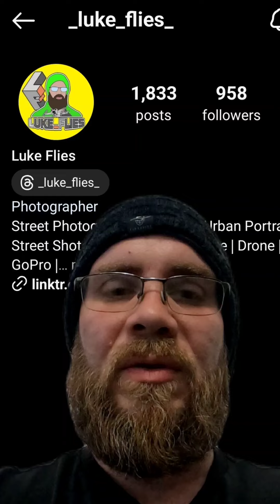Vlog about Photography and MPC ( Manchester Photography Collective)